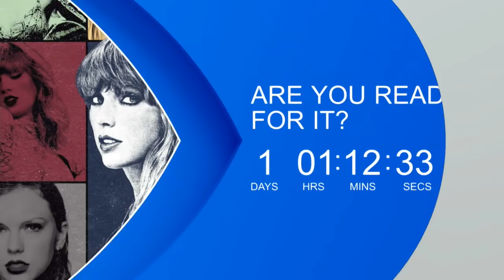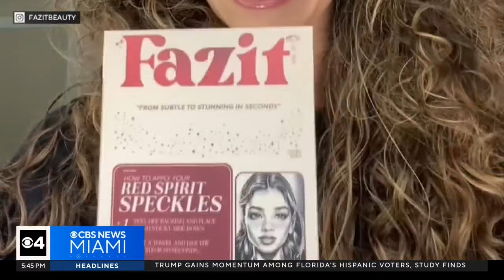South Florida entrepreneur credited for Taylor Swift's glittery new look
Last Monday, pop icon Taylor Swift made waves when she arrived at the Chiefs game sporting a dazzling new look. Her appearance wasn't just a treat for fans – it was a dream come true for one South Florida entrepreneur.